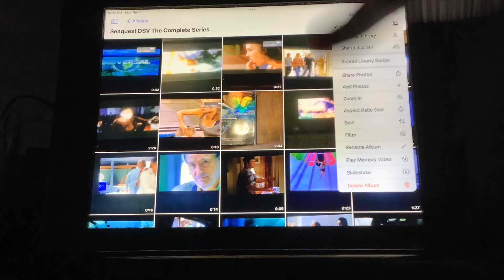Brody watching the opening to seaquest dsv the complete series